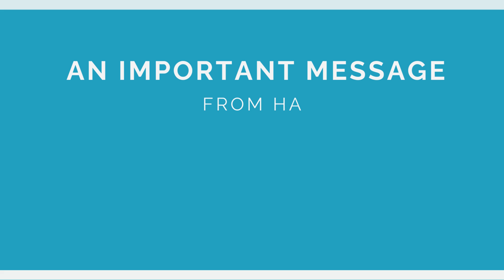Hydrocephalus Association - Safe Step Act Video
This Hydrocephalus Association video features President & CEO Diana Gray urging Congress to pass the Safe Step Act.